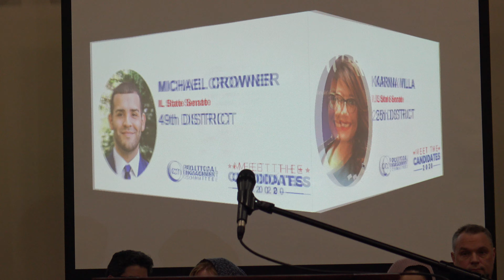Meet the candidates 2020 at ICN Community Dinner